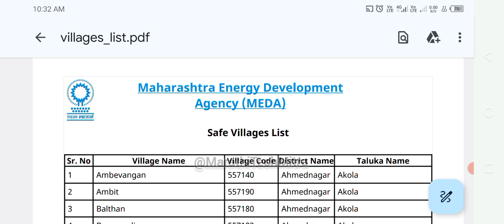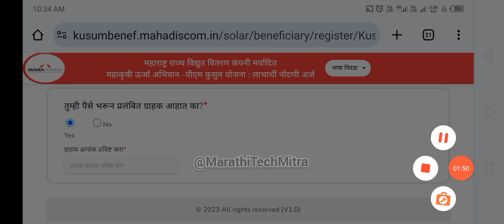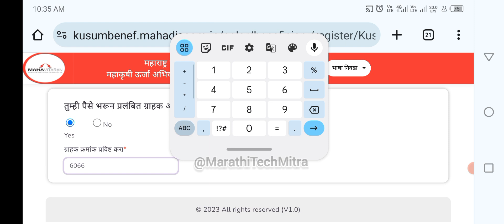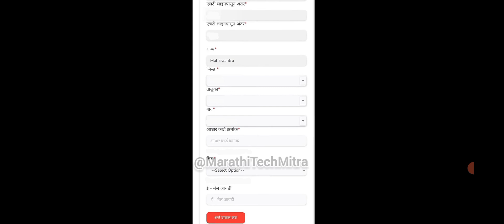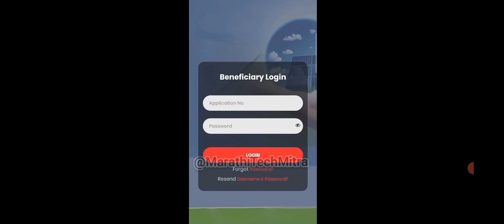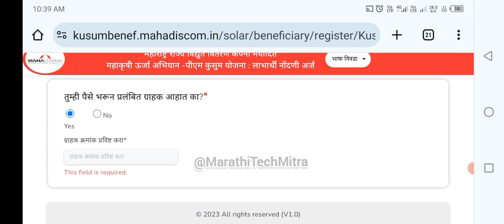महावितरण सोलर पंप नवीन अर्ज सुरू - Mahavitaran Solar Pump Apply | Mahadiscom Mahaurja Portal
📱*My Mobile :*

🖱️My Mouse:

⌨️My Keyboard :

💾My Pendrive:

⌚My Smartwatch:

🖨️My Lamination Machine: